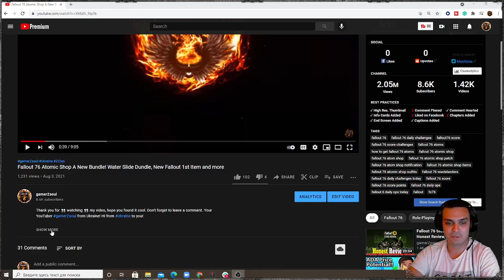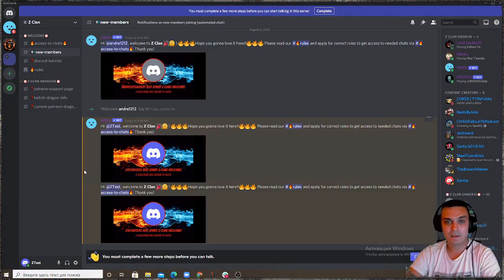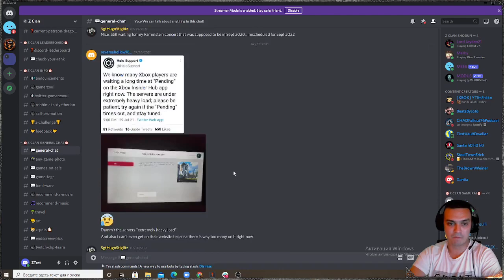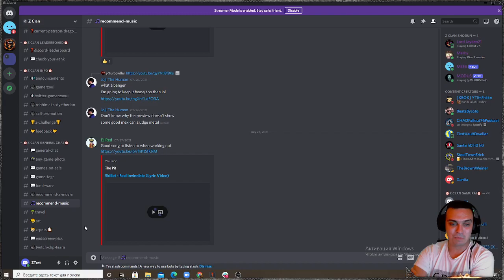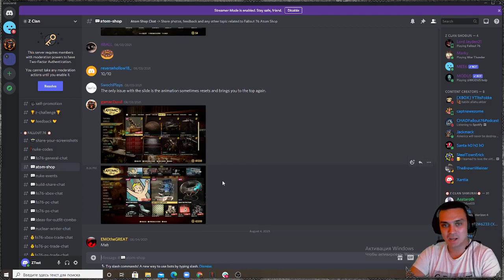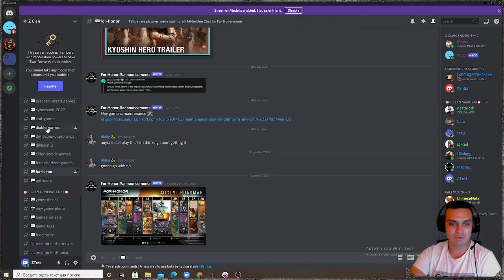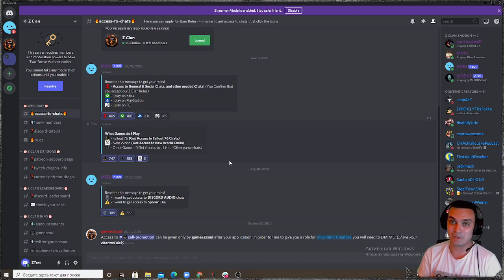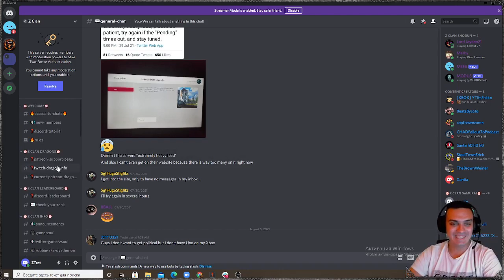Z Clan Discord Server Tutorial!